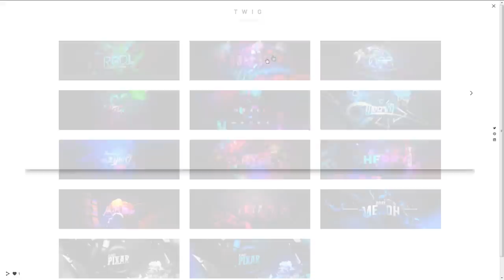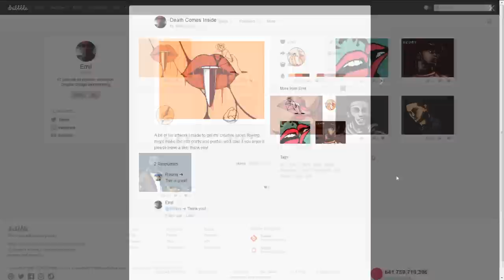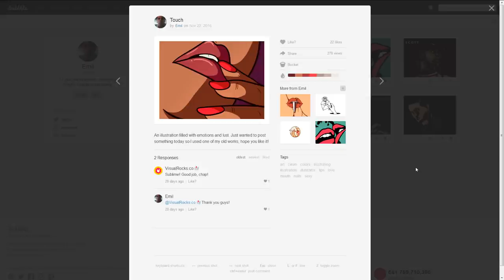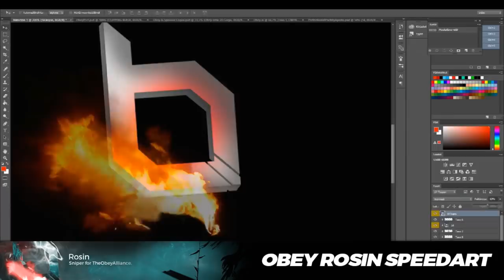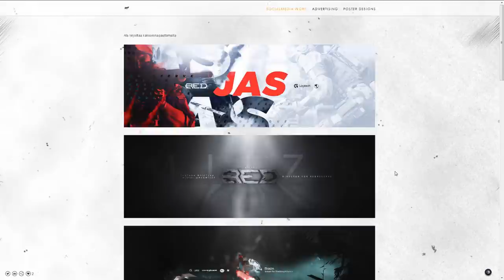Top 3 Designs of The Week - Week 9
Video Description: Ooo yeah you best enter for week 10!!